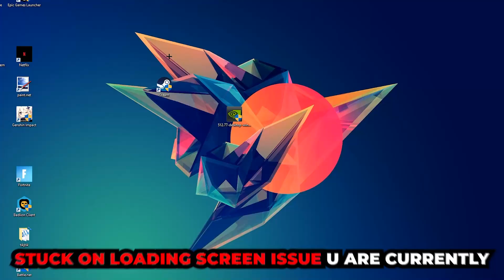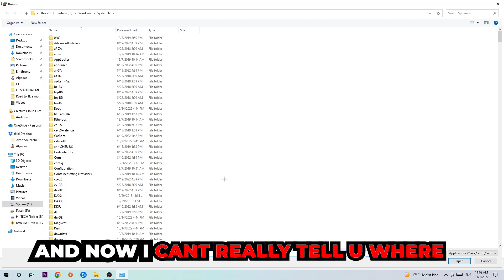Left 4 Dead 2 – How to Fix Black Screen & Stuck on Loading Screen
Left 4 Dead 2 black screen on startup,
Left 4 Dead 2 black screen,
Left 4 Dead 2 black screen on launch,
Left 4 Dead 2 black screen fix,
how to fix black screen Left 4 Dead 2 2,
how to fix black screen Left 4 Dead 2 ps4,
how to fix black screen Left 4 Dead 2 ps5,
how to fix black screen Left 4 Dead 2 xbox,
how to fix black screen Left 4 Dead 2 pc,
Left 4 Dead 2 stuck on loading screen,
Left 4 Dead 2 stuck on loading screen ps4,
Left 4 Dead 2 stuck on loading screen pc,
Left 4 Dead 2 stuck on loading screen fix,